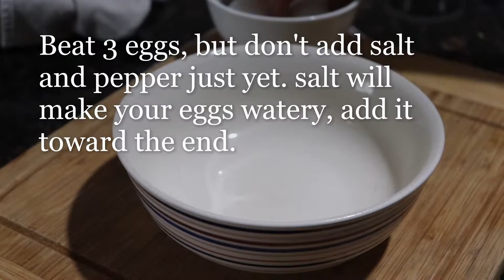Mushroom and leek omelette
Recipe:
3 eggs
one leek
3 mushroom
salt and pepper
Italian seasoning
queso fresco cheese